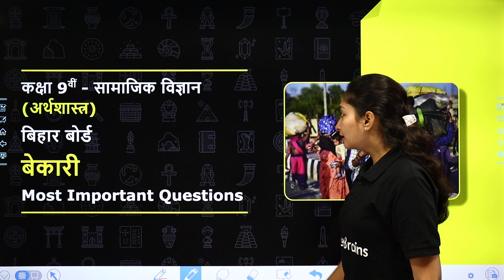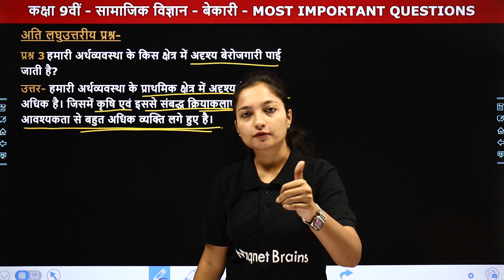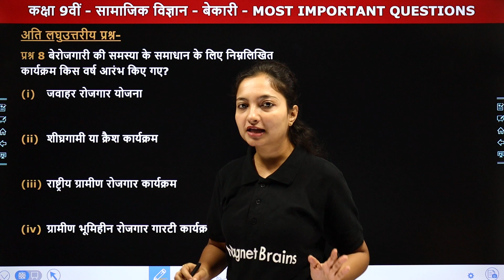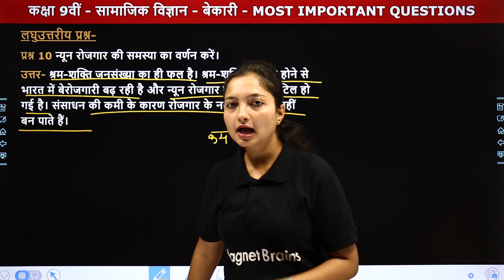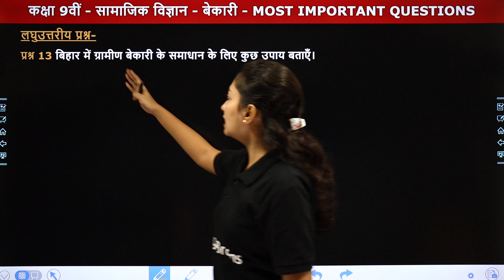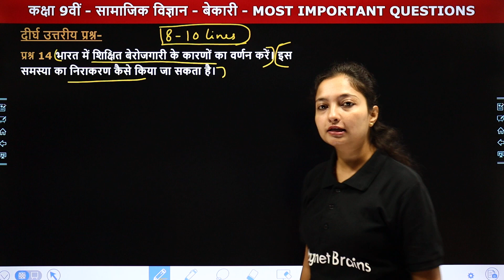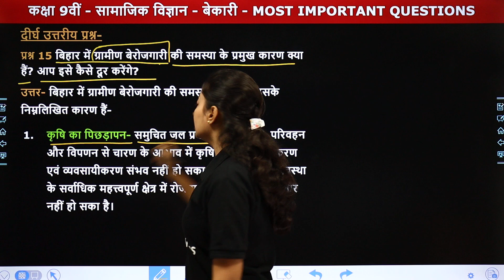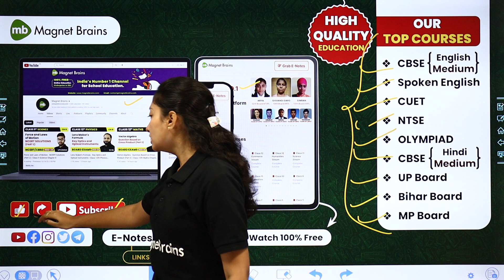Unemployment (बेकारी ) - Most Important Questions | Class 9 Sst Chapter 5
✔️ Class: 9th
✔️ Subject: Social Science (Economics) / सामाजिक विज्ञान (अर्थशास्त्र)
✔️ Chapter: Unemployment / बेकारी /bekaari
✔️ Topic Name: Most Important Questions/अति महत्वपूर्ण प्रश्न/ati mahatvapoorn prashn
✔️ Topics Covered In This Video (By Sanchita Ma'am): इस वीडीयो में संचिता मैम कक्षा 9वीं सामाजिक विज्ञान (अर्थशास्त्र) के अध्याय "Unemployment" के टॉपिक "Most Important Questions"  पढ़ायेंगे। यह वीडियो विद्यार्थियों को इस अध्याय के टॉपिक "Most Important Questions" समझने में बेहतर मदद करेगा एवं  विद्यार्थियों को उनके के विषय सामाजिक विज्ञान (अर्थशास्त्र) में बेहतर परिणाम प्राप्त करने में मदद करेगा।
"00:00 Introduction:Unemployment / परिचय:बेकारी
03:23 Very Short Answer Questions / अति लघु उत्तरीय प्रश्न
25:35 Short Answer Questions / लघु उत्तरीय प्रश्न
47:35 long answer questions / दीर्घ उत्तरीय प्रश्न
01:08:29 Website Overview / वेबसाइट अवलोकन"

unemployment class 9 chapter 5 miqs
bharat mein rojgar prapti ki samasya ka varnan karen